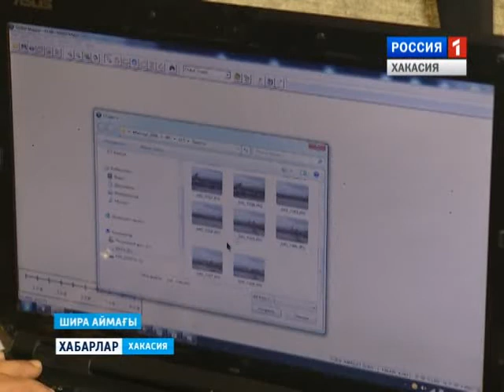Раскопки на озере Иткуль 03 08 2016